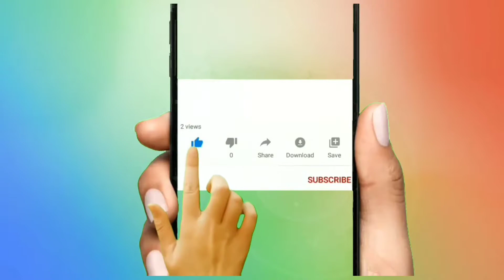Ringtones mp3 for mobiles priyamaina yesayya premakeroopama download link in description 👇👇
my every video is no copyright videos you can use them anywhere and everywhere and you can re-upload them if you think that content is useful for you
Telugu Christian songs mp3 ringtones telugu,
Latest telugu christian songs mp3 ringtones hosanna songs mp3 ringtone new,
Telugu Christian devotional songs mp3 ringtones guru,
Hollywood movie actor ringtones songs,
ringtones apple,
ringtones all songs,
ringtone audio,
ringtones audio songs,
ringtones android,
a ringtone,
a ringtone tik tok,
a ringtone sound,
a ringtone mp3,
a ringtone download,
ringtones bgm,
ringtones best,
ringtones boys,
ringtones background music,
ringtones bgm english,
r&b ringtones,
best r&b ringtones,
r&b ringtones for iphone,
best r&b ringtones 2019,
best r&b ringtones 2020,
ringtones come,
ringtones classic,
ringtones channels,
ringtones come telugu,
moto c ringtones,
ringtones download,
ringtones download telugu,
ringtones download link,
8d ringtones,
ringtones english,
moto e ringtone,
ringtones for boys,
ringtones for mobile,
ringtones for phone,
ringtones flute,
ringtones for mobile phones,
ringtones for iphone,
pubg ringtone,
moto g ringtone,
ringtones hindi new,
ringtones hindi 2020,
ringtones hd,
ringtones high sound,
triple h ringtone,
ringtones in telugu,
ringtones in tamil,
ringtones iphone,
ringtones instrumental,
ringtones in english,
ringtones in kannada,
ringtone in hindi,
ringtones in malayalam,
i ringtones telugu,
i ringtones download,
i phone ringtones,
i movie ringtones,
new phone ringtone,
ringtones jesus songs,
ringtones justin bieber,
ringtones jesus,
ringtones latest,
all ringtones,
all ringtones telugu,
all ringtones new,
all ringtones 2020,
all ringtones hindi,
all ringtones kannada,
all ringtones music,
all ringtone song,
ringtones mp3,
ringtones mobile,
ringtones mp3 new 2020,
ringtones music english,
ringtones music telugu,
ringtones new telugu,
ringtones on violin,
ringtones of 2020,
ringtones on piano,
ringtone only music
ringtones telugu,
ringtones new,
ringtones guru,
ringtones songs,
ringtones music,
ringtones hindi,
ringtones 2020,
ringtones tamil,
ringtones all,
ringtones app,
ringtones arabic,
ringtones apple,
ringtones all songs,
ringtone audio,
ringtones audio songs,
ringtones android,
a ringtone,
a ringtone sound,
a ringtone mp3,
a ringtone download,
ringtones bgm,
ringtones best,
ringtones boys,
ringtones background music,
ringtones bgm english,
r&b ringtones,
best r&b ringtones,
ringtones come,
ringtones classic,
ringtones channels,
ringtones come telugu,
moto c ringtones,
ringtones download,
ringtones download telugu,
ringtones download link,
8d ringtones,
top 7 mood off ringtone download mp3